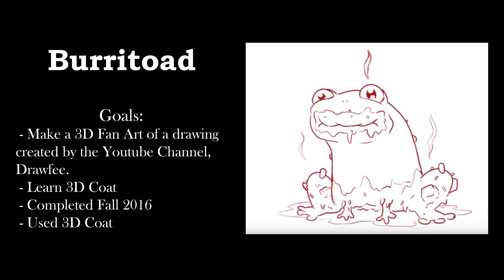Burritoad - 3D Turnaround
Presenting, THE BURRITOAD. Being a frequent watcher of the Youtube Channel Drawfee, I decided to make some cute fanart of one of their creations. Off of the Episode (Even More Rejected Pokemon - MORNING DRAWFEE) Episode